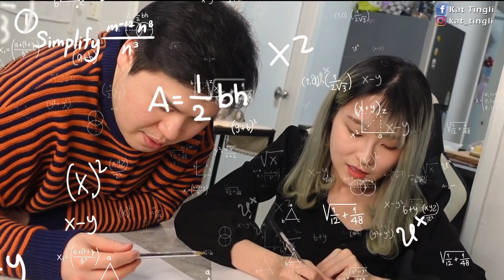當年我DSE取得OO分入不到大學!!ㅠㅠ第一屆DSE的我VS韓國男友做數學卷誰更高分?!ft.Snapask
來看看我跟南叔做dse 數學卷誰更高分吧!!
9年前學過的東西全都忘記了😂😂
只做10題也快花了1小時
啊...頭好痛

有興趣購買DSE網上精讀課程的同學可以按以下連結